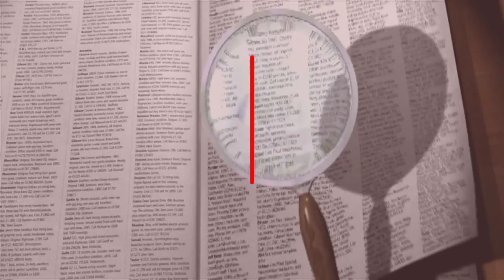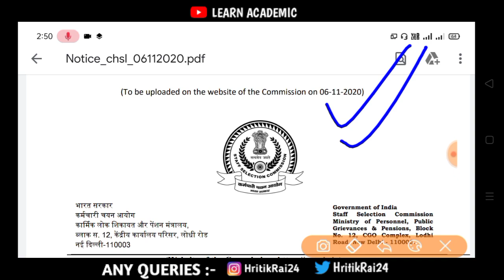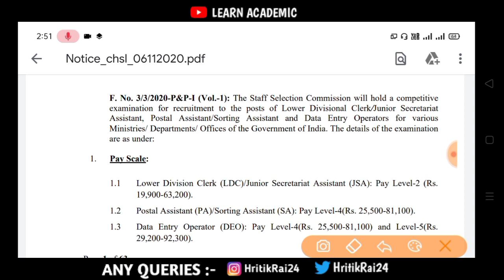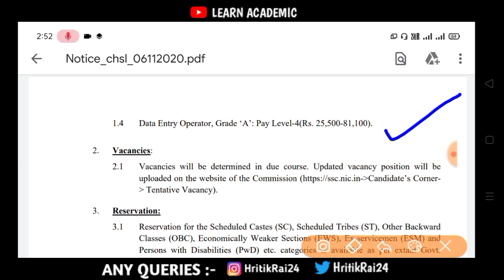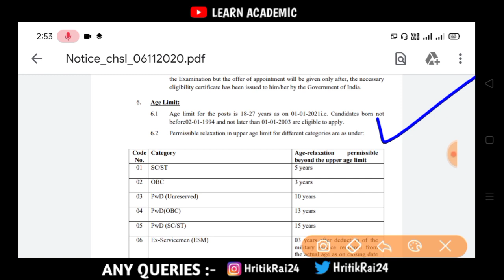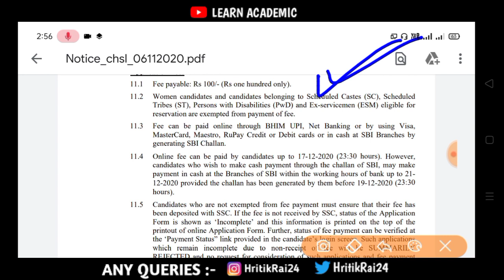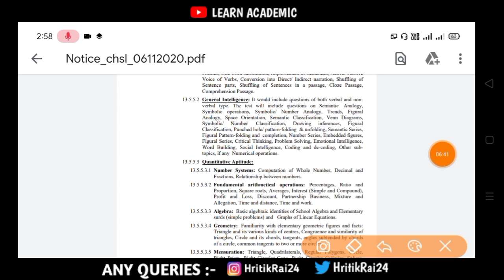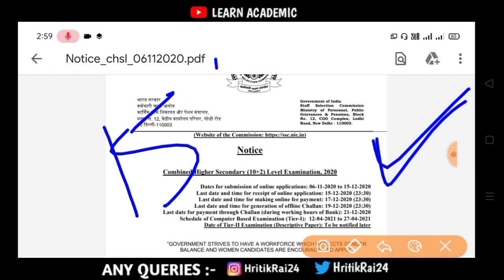SSC CHSL Recruitment 2020 || Various Clerks Post Vacancy For 10+2 || Full Details 👍 @Hritik Rai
🔥  LEARN ACADEMIC 🔥

▶️▶️ Hi! ◀️◀️

⭐ SSC CHSL (10+2) Online Form 2020 Staff Selection || Apply Online 💥

** Qualification :- 12th Passed

** Watch Till End For The Details

⭐ QUERIES ⤵️

SSC CHSL (10+2) Online Form 2020 Staff Selection
Commission SSC Combined Higher Secondary
(10+2) Level Examination 2020, Staff Selection
Commission (SSC) Invites Online Application
Form For The Recruitment Post of Combined
Higher Secondary (10+2) Level Examination 2020.
Interested Candidates Read the Full Notification
Before Apply. In this Video I have told How to fill SCC
CHSL 2020 online form with full process and step by
step
SSC CHSL 10+2 Level Exam Online Form 2020
Staff Selection Commission (SSC)
Combined Higher Secondary Level Exam CHSL 2020
Recruitment

Staff Selection Commission (SSC) Has Invited
Online Application Form For Combined Higher
Secondary Level (10+2) Examination 2020 For The
Post Of Lower Divisional Clerk/ Junior Secretariat
Assistant (JSA), Postal Assistant/ Sorting Assistant
and Data Entry Operators. Before Apply Online Read
The Full Advertisement.
SSC CHSL 10+2 Online Form 2020 | SSC CHSL
Online form 2020 Kaise Bhare | SSC Recruitment
2020 Online
Staff Selection Commission SSC Are Invited to
Online Application Recruitment Form for the Post of
Combined Higher Secondary Level CHSL and Data
Entry Operator DEO, Lower Division Clerk LDC 10+2
Recruitment 2020. Those Candidates Are Interested
to the Following SSC Jobs Vacancies